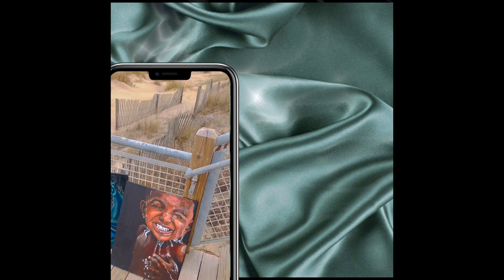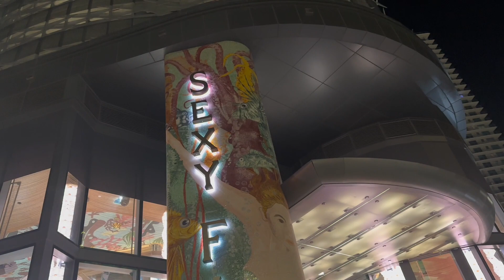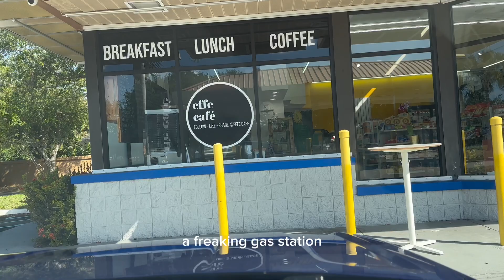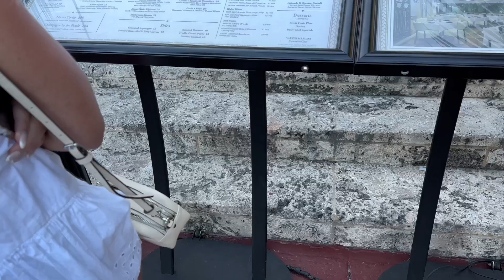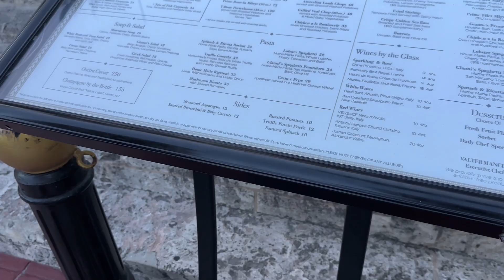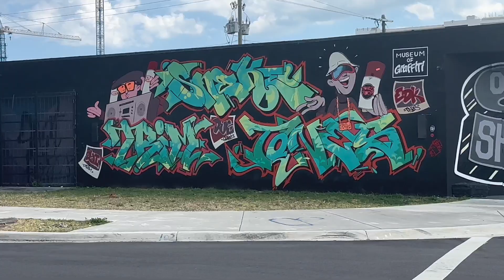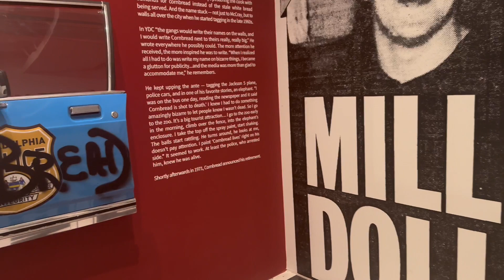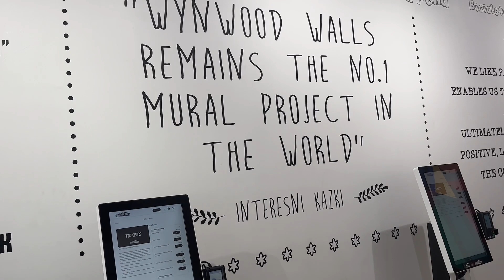YOU DID WHAT IN MIAMI?! | Miami Birthday Vlog | Wynwood Walls | Parasailing | The Palace Drag Show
If you have been following me thus far you know I just recently got out  of Artist block. My creative process including editing videos was all off! So this is a long over due vlog of my birthday back in March where I went big for the first time EVER for my birthday. Miami might not be much for most but it was the second time I’ve ever been on a plane and first by myself. Thank you to my wonderful best friend Jensie! She went with my last min shenanigans and booked her flight to Miami with me.
Here are the time stamps if you came for specific parts of the vlog
TIME STAMPS:
Brazilian reaction- 1:42
Late night Miami tings - 3:02
Parasailing Experience - 7:01
Miami Beach strip- 15:38
Best friend Tattoos - 17:40
All things WYNWood - 19:31
The Palace drag show - 27:04

The palace was not planned but when we walked the strip the night before we knew we had to book reservations. The best show hands down!

Social medias
@ lady.llenaj